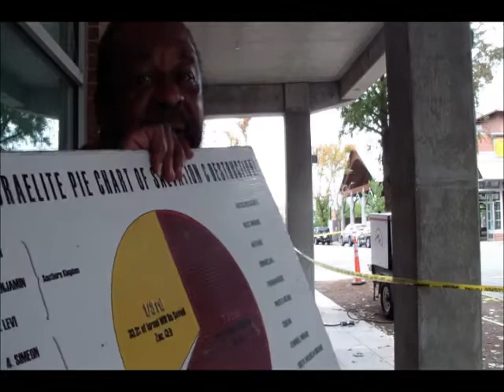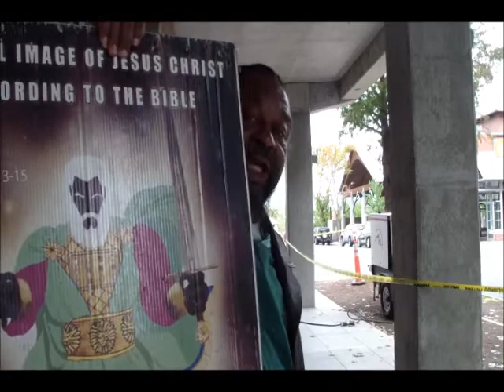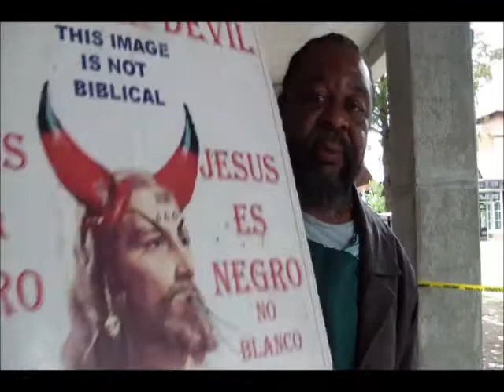Lord Servants10 12 18 PT1 The Perverseness and Abominations of America Will Be Destroyed